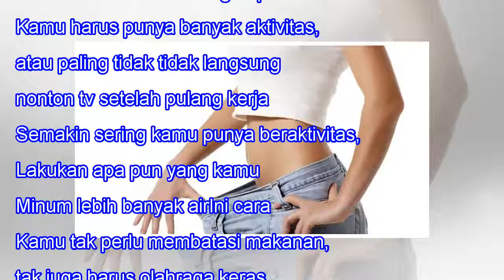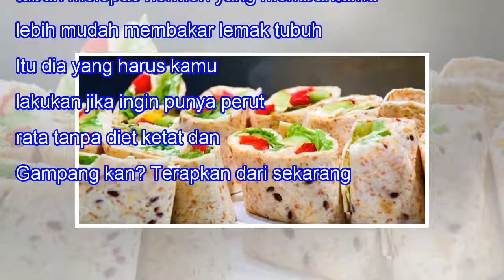Punya Perut Rata Tanpa Olahraga & Diet? Bisa, Dengan 3 Cara Ini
Punya Perut Rata Tanpa Olahraga & Diet? Bisa, Dengan 3 Cara Ini When we lose one we love, our bitterest tears are called forth by the memory of hours when we loved not enough. -- Vemale.com - Perut rata tanpa olahraga? Bisa. Apalagi jika kamu tak punya banyak waktu untuk olahraga setiap hari atau ka...